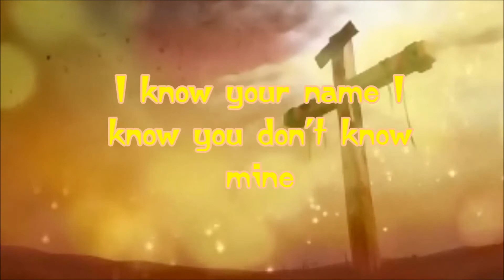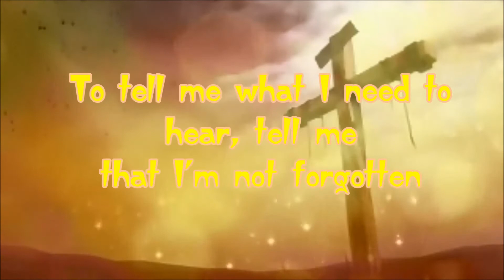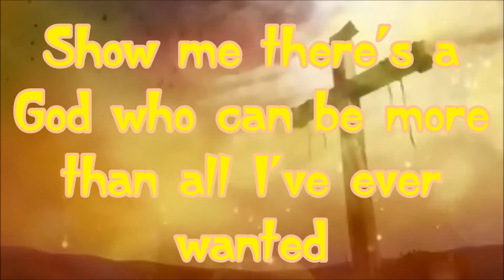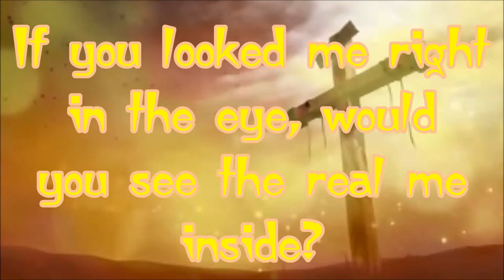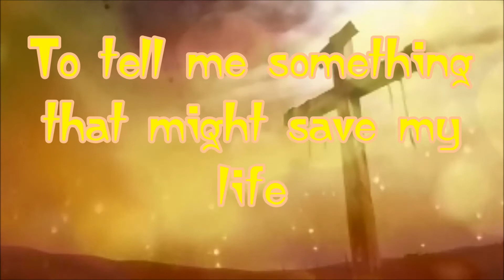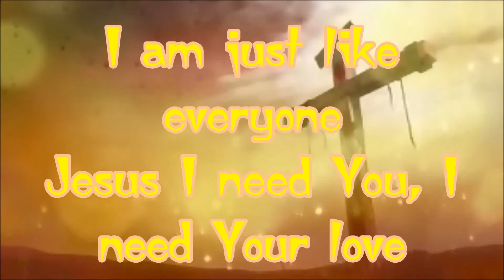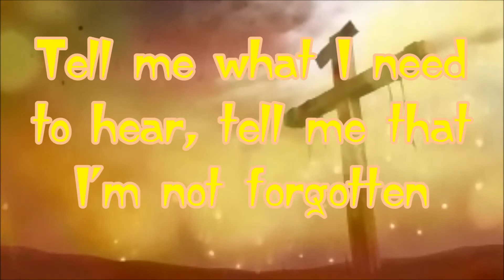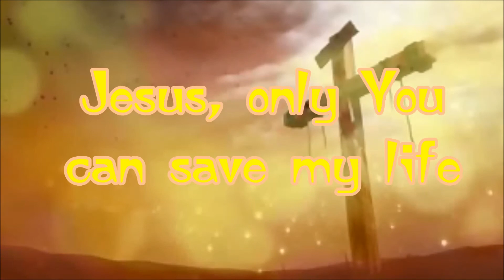Sidewalk Prophets- Save My Life (Lyrics)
Background and lyrics are not mine!

Background by: Mina Victorio

Buy Side Walk Prophet's album 'Live Like That' (including the song, 'Save My Life') on Itunes here: